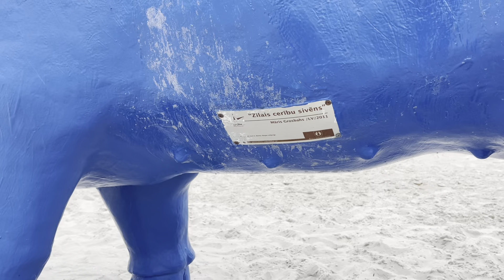Latvia Roja City